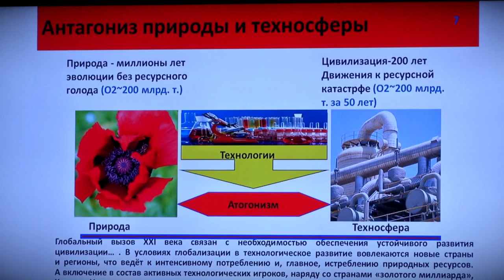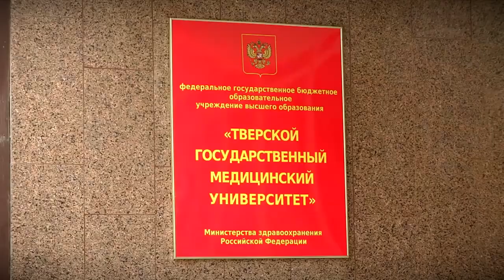Двум известным учёным присвоили звания Почётных профессоров ТГМУ